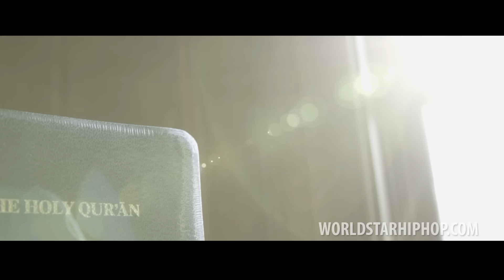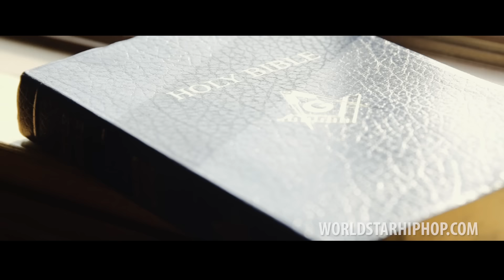Rick Ross "Geechi Liberace" (WSHH Exclusive - Official Music Video)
Rick Ross' "Black Dollar" mixtape out now!
Directed by Ryan Snyder. Maybach Music Group.